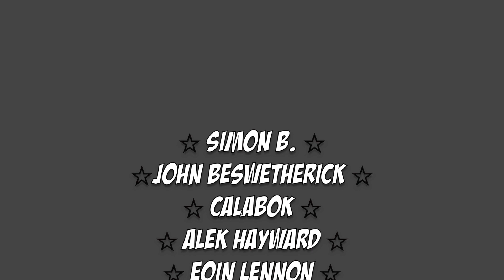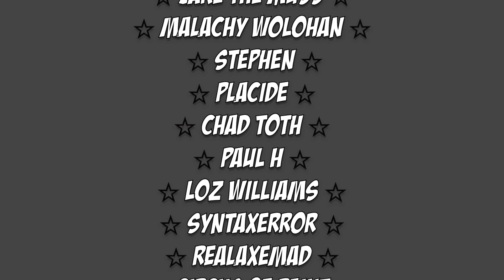Follow our link to get Wyrdhollow cheap and support us too!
Who doesn't like shiny new stuff cheap and supporting content creators too?!  Just click right here to get your discounted Wyrdhollow AND support us!